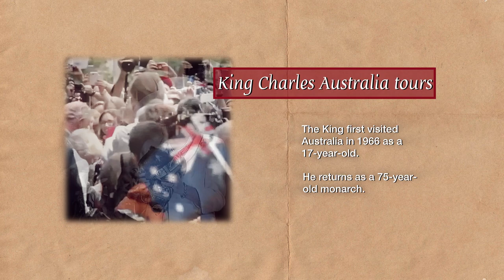King Charles Australia Tour with doctors and an emergency supply